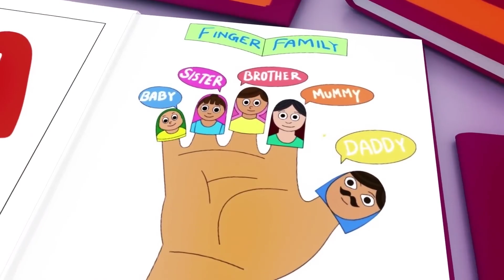Wheels on the Bus - Baby songs - Nursery Rhymes & Kids Songs